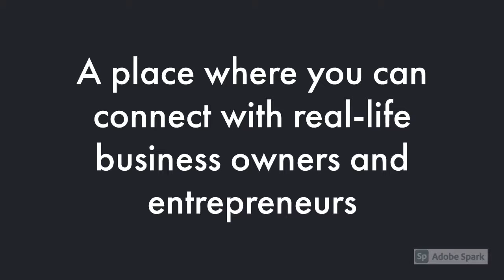2020-2021 Clubs: FBLA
Join this club on your Grade Canvas